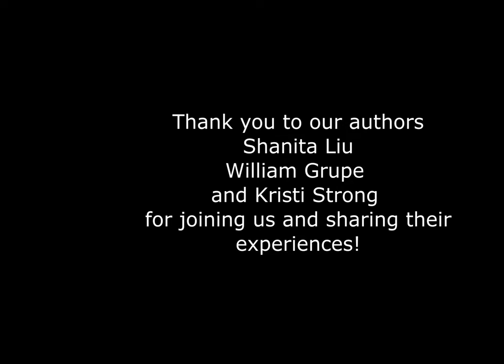Local Author Panel April 2023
On April 29, 2023, we interviewed three local authors:
Shanita Liu, author of Dear Durga: A Mom's Guide to Activate Courage and Emerge Victorious
William Grupe, author of the Tainted Wars series (books Awakening and Unworthy both out now under the name W.J. Grupe, Jr.)
and Kristi Strong, author of Balloon Days
We had some great conversation about their inspirations, writing processes and their road to publishing - all had very different experiences and everyone was so interesting to listen to! So, enjoy this great panel!